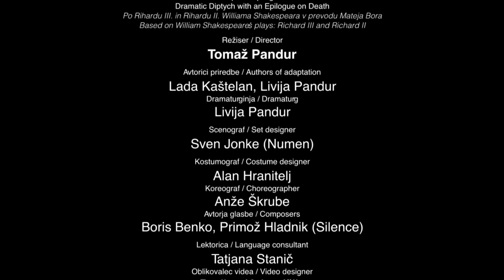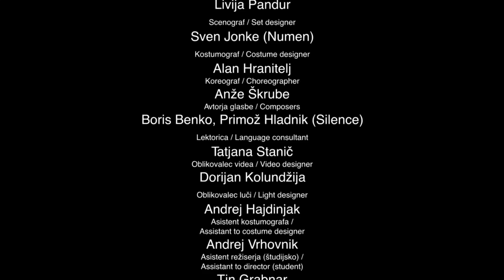Rihard III. + II. / Richard III + II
DRAMA SNG LJUBLJANA
Dramski diptih z epilogom o smrti
Dramatic Diptych with an Epilogue on Death

Po Rihardu III. in Rihardu II. Williama Shakespeara v prevodu Mateja Bora
Based on William Shakespeare's plays: Richard III and Richard II

Režiser  / Director  - Tomaž Pandur

Avtorici priredbe  / Authors of adaptation  - Lada Kaštelan, Livija Pandur
Dramaturginja / Dramaturg  - Livija Pandur
Scenograf  / Set designer  - Sven Jonke (Numen)
Kostumograf  / Costume designer  - Alan Hranitelj
Koreograf  / Choreographer  - Anže Škrube
Avtorja glasbe  / Composers  - Boris Benko, Primož Hladnik (Silence)
Lektorica  / Language consultant  - Tatjana Stanič
Oblikovalec videa  / Video designer  - Dorijan Kolundžija
Oblikovalec luči  / Light designer -  Andrej Hajdinjak
Asistent kostumografa  / Assistant to costume designer  - Andrej Vrhovnik
Asistent režiserja (študijsko)  / Assistant to director (student)  - Tin Grabnar
Nastopajo / Cast
Snemalci / Camera Tone Stojko, Simon Stojko Falk, Tereza Kozinc
Videopriredba Video-adaptation Simon Stojko Falk              Posnetek 24. april 2014 Shot on 24 April 2014
PRODOK TEATER TV LJUBLJANA
Videoklip / Video-clip: Livija Pandur, Tone Stojko